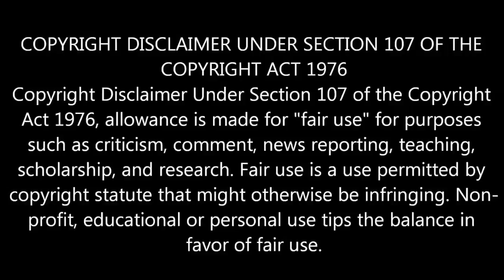Thalapathy 63 Directors | Vijay Next | Shooting | Firstlook Teaser | Thalapathy 62 | Viswasam